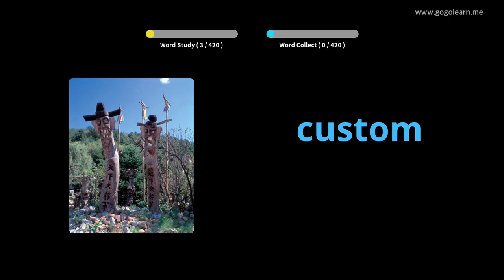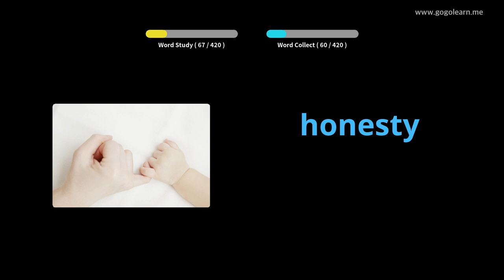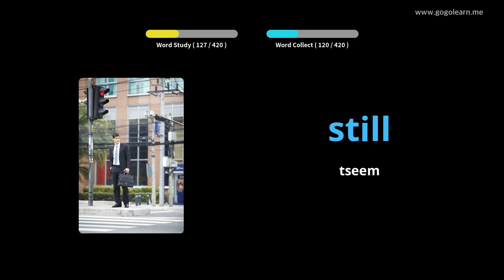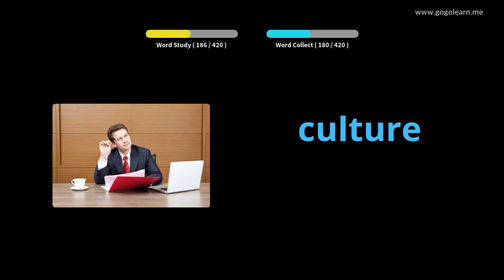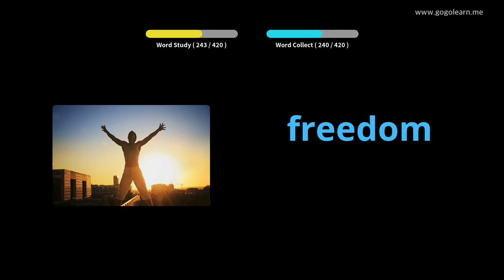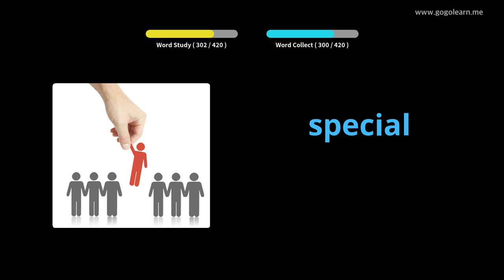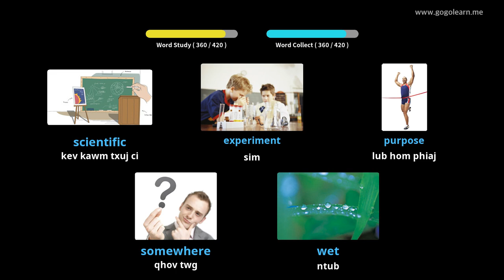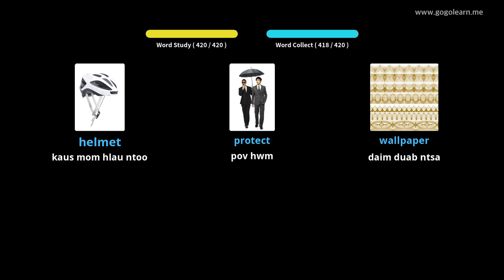Kawm Lus Askiv Secondary School 2 |Golearn